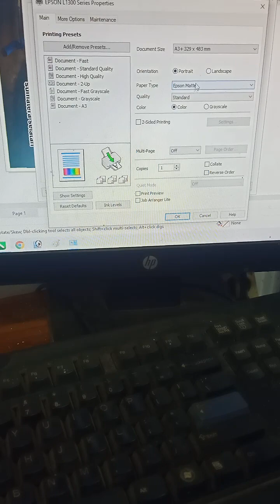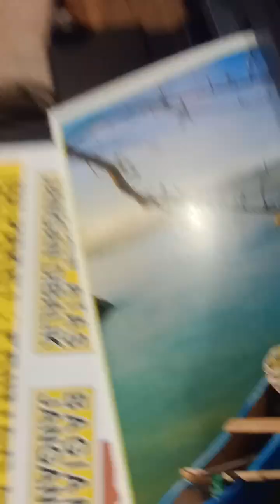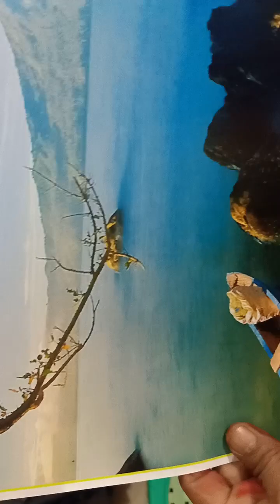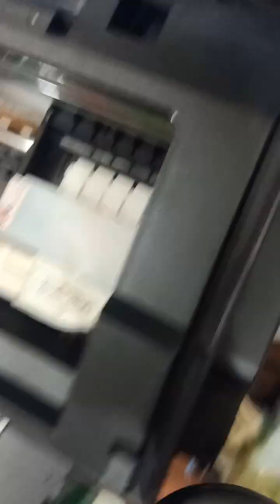Test Print L 1300 Tinta AP Untuk Bos Agus Kalimantan Selatan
✅Tinta AP G&G anti Luntur
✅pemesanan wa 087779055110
✅Shopee lazada bl tokopedia
ALFAJAR ATK